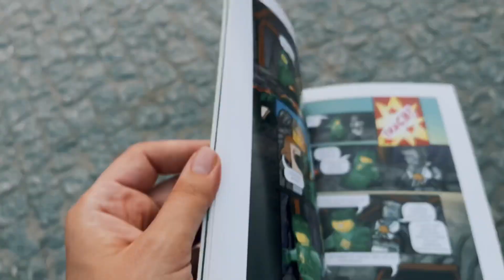Прогулки по Варшаве: Уяздовский парк PARK UJAZDOWSKI WARSAW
Приглашаем на вечернюю прогулку по красивейшему парку Варшавы по соседству со знаменитыми Королевскими￼ Лазенками